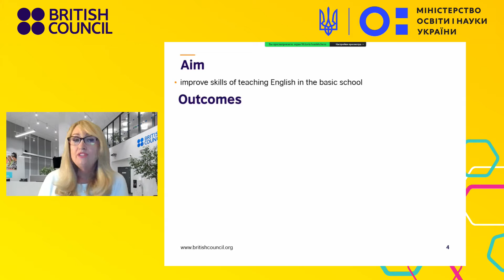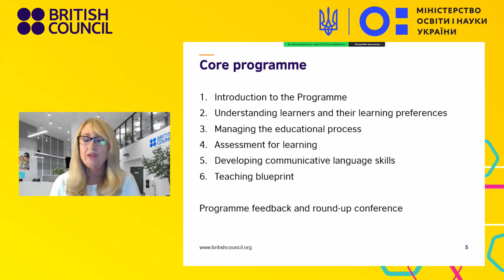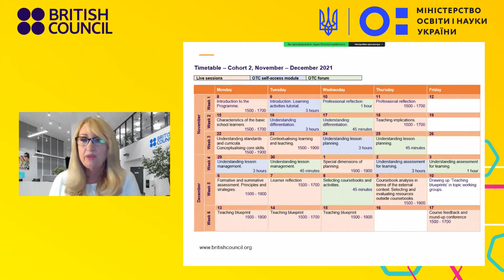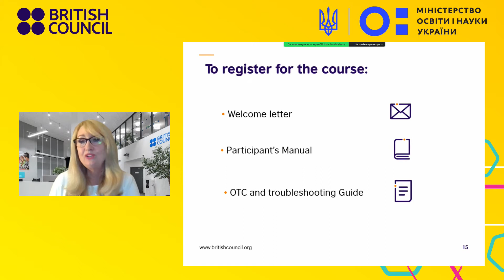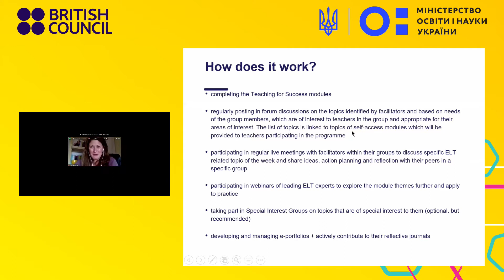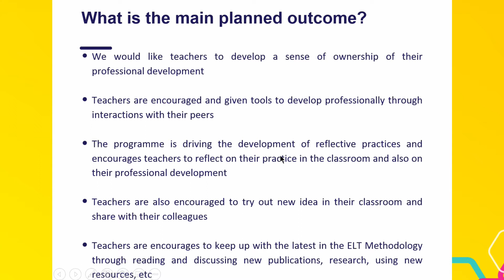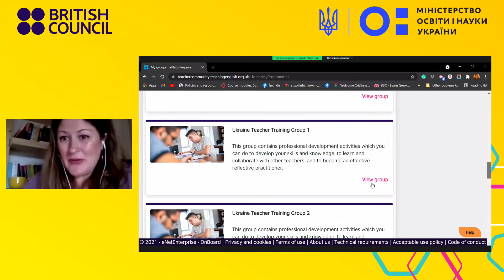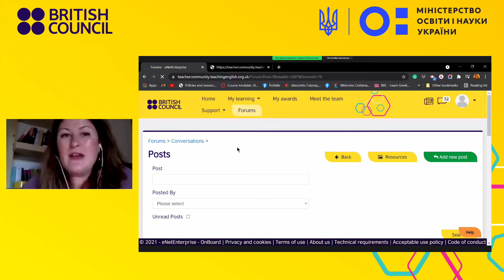Онлайн форум для вчителів англійської мови на платформі ОТС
3 листопада 2021 року Британська Рада в Україні провела онлайн форум для вчителів англійської мови когорти 2, які навчатимуться на платформі Британської Ради у листопаді – грудні 2021 року.

Вікторія Іваніщева, менеджерка проєктів Британської Ради, представила програму підготовки вчителів англійської мови базової школи. Крістіана Ошан, модераторка ОТС платформи, ознайомила вчителів з онлайн платформою. Вчителі та фасилітатори когорти 1 поділилися своїм досвідом, враженнями, успіхами та викликами під час навчання на ОТС платформі, а також порадили вчителям когорти 2, як найкраще організувати своє навчання. Марія Пеннер, вчителька англійської мови English Online Британської мови, модерувала дискусію форуму.